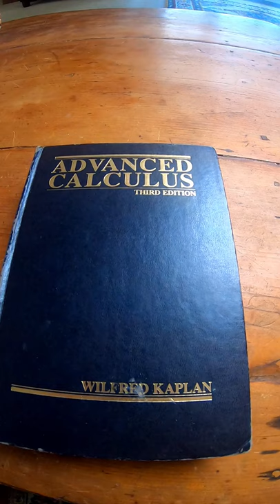Advanced Calculus by Wilfred Kaplan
This is the book on amazon